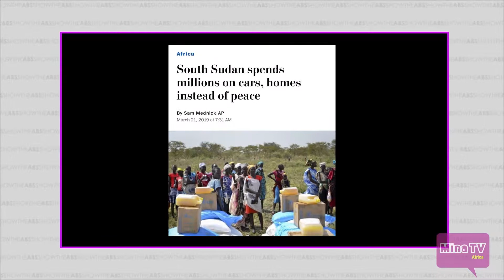ABS SHOW | Etinosa on Enjoying Rape | Daddy Freeze | Fake Dollars Part 1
Category
Entertainment